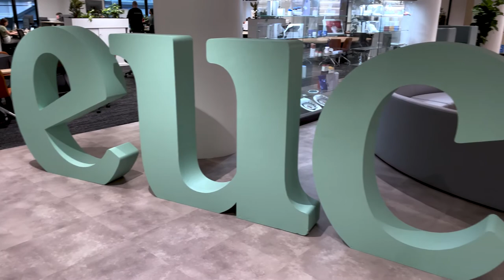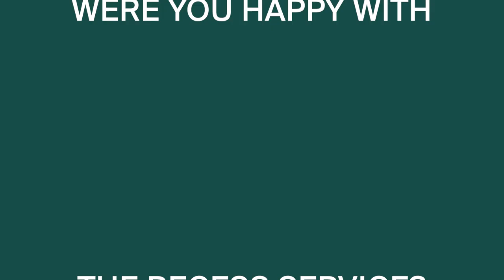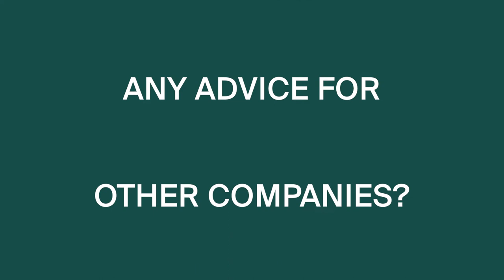Eucalyptus trusts Recess to fit out their new dual-level, Sydney CBD office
When the team at Eucalyptus came to Recess with the task of fitting out their brand-new Sydney CBD office, it's safe to say we were all very excited.

With so much scope to create a breathtaking space for work, creativity and collaboration, the Recess team wasted no time bringing this dream into reality.

Eucalyptus Co-Founder, Charlie Gearside, was kind enough to sit down with us after a few weeks in the new office to share his experience working with Recess. Safe to say both parties were stoked with the outcome!

Time to revitalise your space at home or in-office? Let's jump on a call!